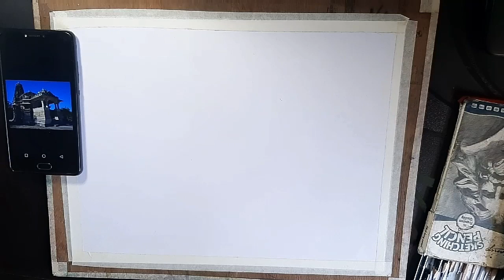Monument painting,,,, temple painting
Watercolour painting of a old temple,,,